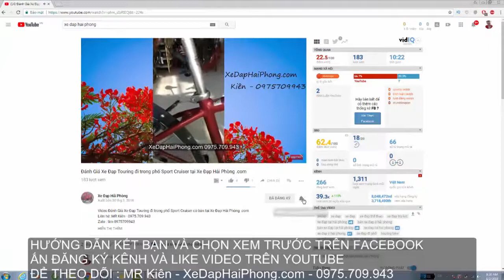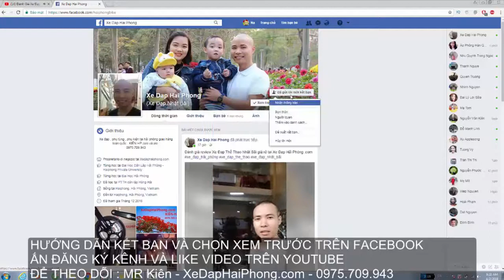Video đánh giá xe đạp thể thao GIANT escape nhật bãi tại hải phòng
Video đánh giá xe  đạp thể thao GIANT escape nhật bãicó bán  tại hải phòng